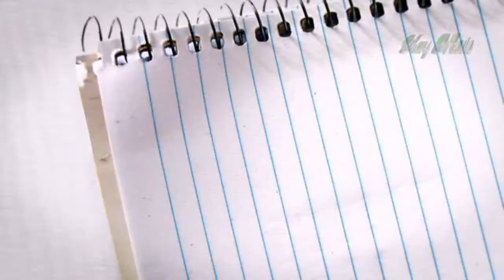Escenas 15 Mili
Escenas de la bella fiesta de 15 años de Milagros en Obera Misiones.
Si les gustó este Vídeo no dejen de darle like en You tube en esta página y en nuestra FanPage
Comenten, saludos a todos y nos vemos pronto gracias!!